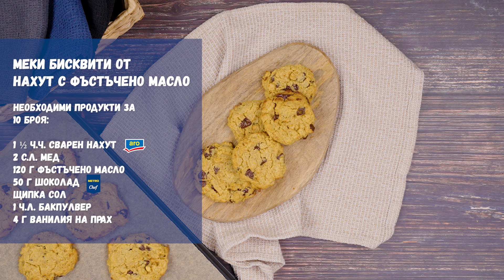Меки бисквити от нахут с фъстъчено масло – Рецепта от МЕТРО Академия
Хапва ти се нещо сладко, но и здравословно? Имаме перфектната рецепта за теб! Меките бисквити от нахут с фъстъчено масло са идеалният начин да подсладиш деня си и да зарадваш близките си. Ако постиш преди празника, използвай черен шоколад в рецептата, а вместо мед добави друг подсладител и се наслади на вкуса.